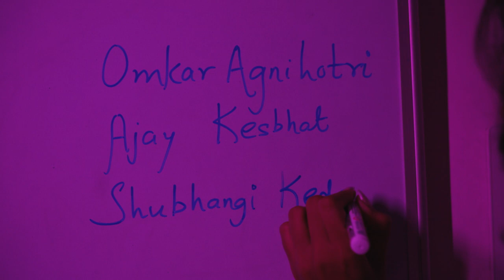Marathi Folk X EDM | Ep 04 | बिलनशी नागीण निघाली | Bilanchi Nagin Nighali | Shubhangii, Omkar, Ajay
Original Credits -
Singer : Uttara Kelkar
Lyrics : Tarish Thakur

Recreated by -
Vocals - Shubhangii Kedar
Harmonium - @OmkarAgnihotri
Mix master - Ajay Kesbhat
Recording studio - PR Studio

Video by Living in Film
Team - Yash Khatu, Sushama Shirodkar, Rutwik Wanve, Praaniit Wanve